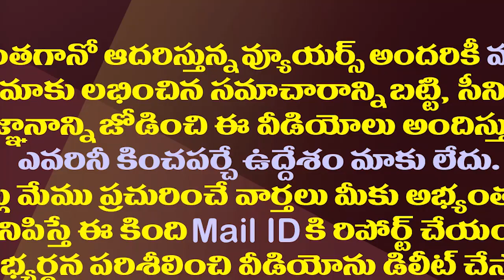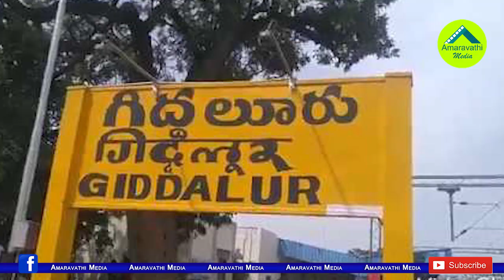ఆ జంపింగ్ నేతపై చంద్రబాబు ఆశ వదులుకున్నట్లే.!|Chandrababu Came to Clarification on Giddalur Incharge